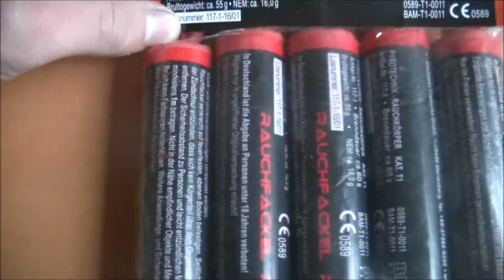Rauchfackel Rot (Blackboxx)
Sehr Dichter Rauch für die kleine fackel kosten Pro 5er Packung 12 euro